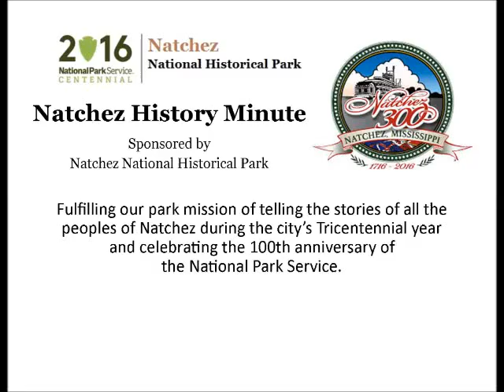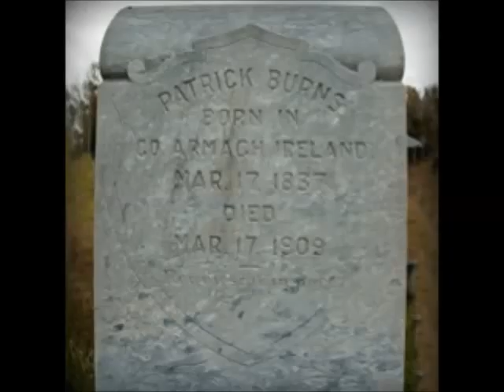Mar 17 Patrick Burns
In honor of St. Patrick's Day, Peter Burns, Jr. presents a Natchez History Minute about his great-grandfather, Patrick Burns, who immigrated from Ireland in 1857.  Burns, who began the habit of handing out shamrocks at his Natchez shoe store, was born and died on St. Patrick's Day.  "Erin Go Bragh!"